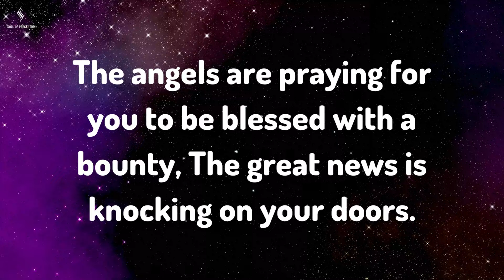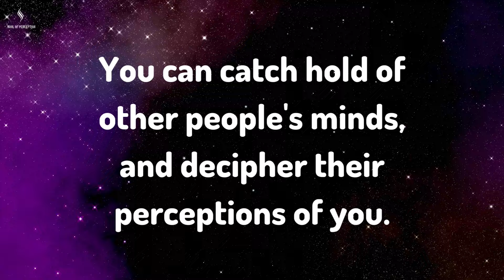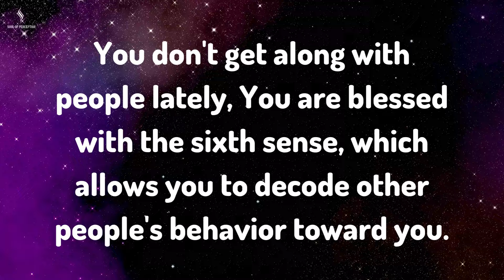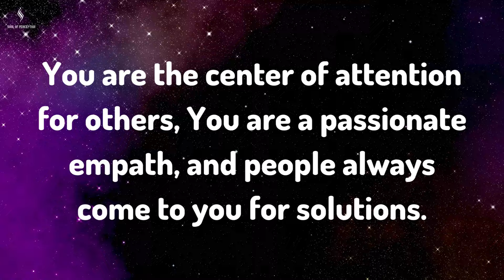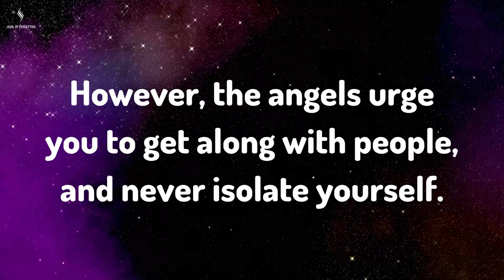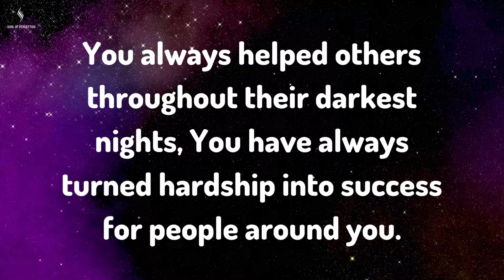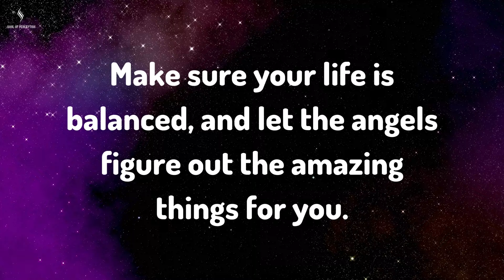THIS IS ABOUT YOU, THIS IS THE ONLY REASON... Message From Angels | Soul Of Perception